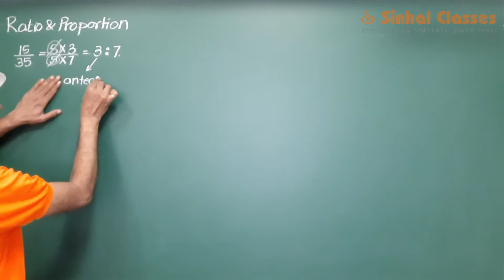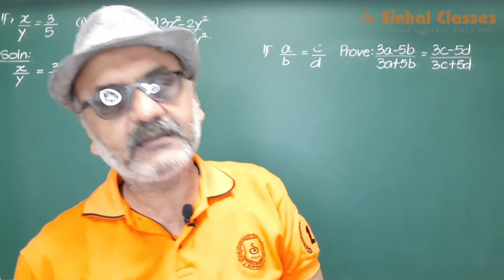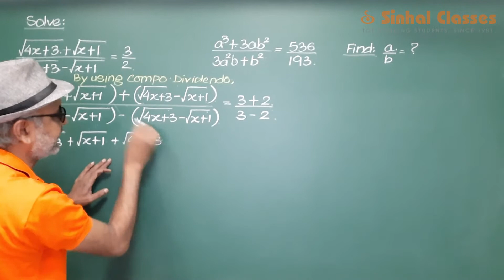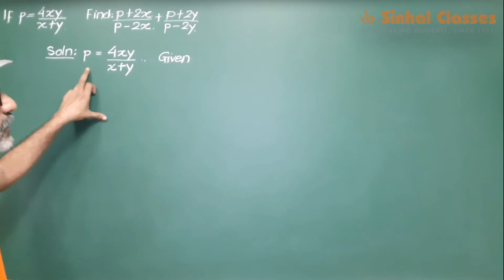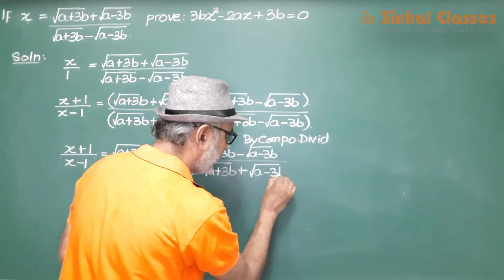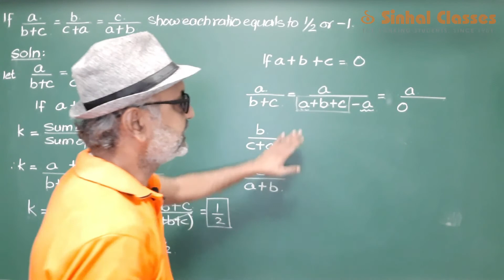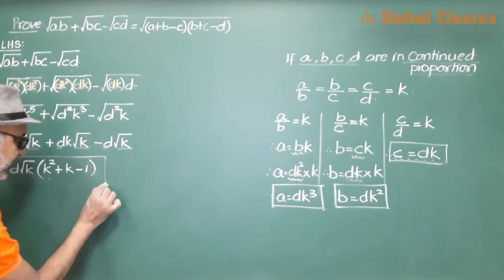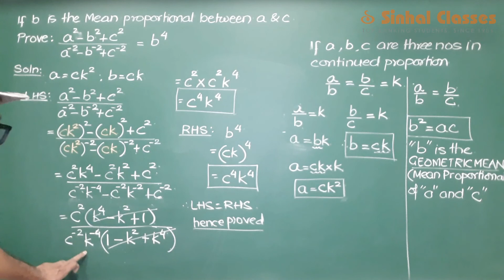Std. 10 ICSE - Ratio And Proportion - Revision Session